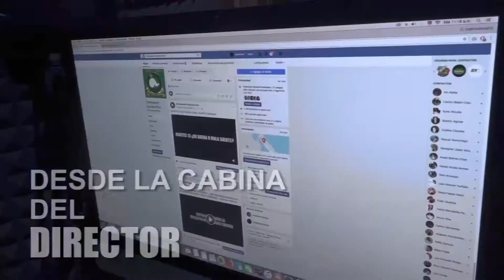DESDE LA CABINA DEL DIRECTOR "Robo de motos en 3 minutos"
El robo de motocicletas va en aumento en Cancún, y a los ladronzuelos les basta menos de tres minutos para llevarse una unidad. De Plazas Las Américas se llevaron una, a plena luz del día.